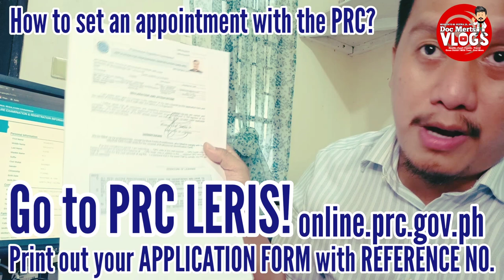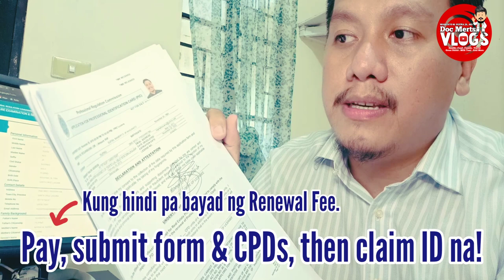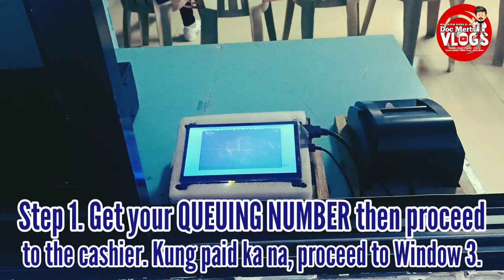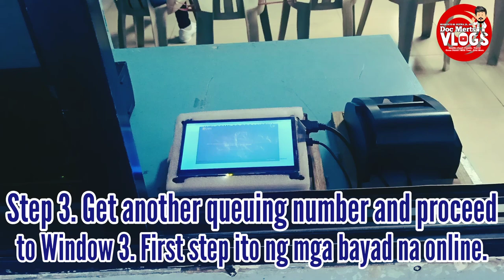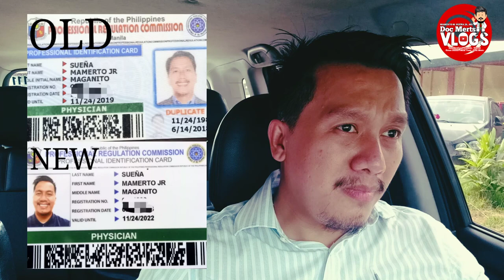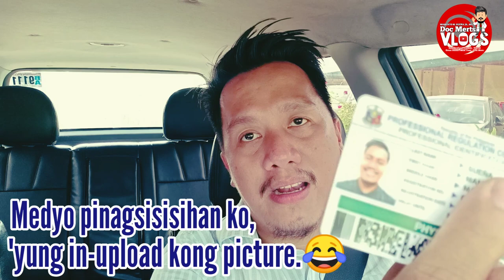The PRC LICENSE RENEWAL (NEW PROCESS, ONLINE APPOINTMENT, NEW PRC ID, CPD COMPLIANCE, & MORE!) 😁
The last time I have renewed my PRC ID, it wasn't like this... The faster step-by-step procedure of renewing your PRC ID is here! Check this vlog out to see how can you set up an appointment (and payment) online with the PRC, how many CPD Units you will be needing to renew your ID, plus all the other must knows to proceed with your renewal FAST! 😉

P. S. I renewed my ID because yes, my birthday is fast approaching. Hahaha! So please be generous enough to subscirbe to my youtube channel as your way greeting me a happy birthday. Thanks!!! God Bless!!!

Other informative vlogs!

Musician: @iksonofficial

Musician: @iksonofficial